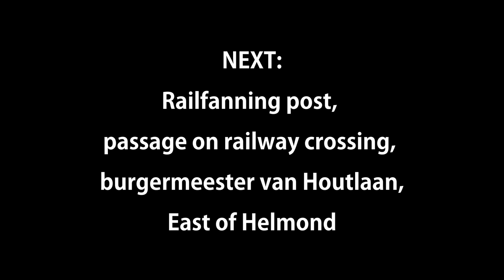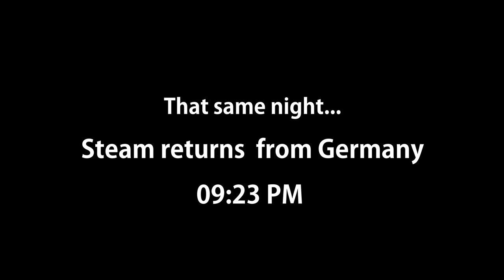Welcome back Steam #260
Long time no see on the Railcam track.

Do you have more specific information regarding this day trip of this magnificent steam train, into Germany?